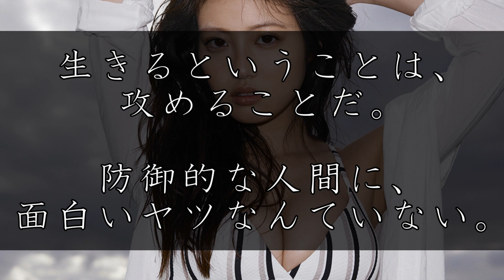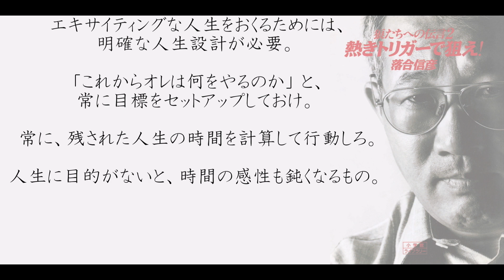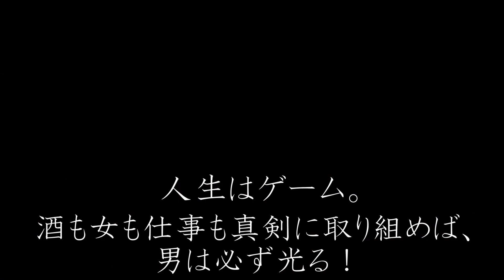駆け抜ける､今田美桜：Mio IMADA／落合信彦・名言集／グラビア Photo Movie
美桜は2022を駆け抜ける！
‹引用させていただいた落合信彦の言葉›
◆生きるということは、攻めることだ。防御的な人間に、面白いヤツなんていない。
◆苦しみも悲しみも人生のスパイス、自分自身の2本の足で立つしかない！
◆イイ女を抱きたかったら、ＤＣブランドに身を包むより、エキサイティングに生きることだ！
◆懸命に生き、戦って敗れたなら、しょうがない。
◆「こう生きたい！」と内側から輝き出せば、自ずと道は開けていく。
◆たいした命じゃないんだ、燃え尽きるまでやれ！
◆一度、身も心もボロボロになるぐらいの恋愛をしてみろよ。自分のことがわかってくるから・・・
◆力を余すなんて男のやることではない。やるからには全力で。それがお前の限界か？
◆どんな人間でも、四六時中気を張ってなんか生きられないのだから、無条件に楽しむ時間もつくらなければならない。
◆人生はゲーム。酒も女も仕事も真剣に取り組めば、男は必ず光る！
◆自分の人生に妥協しない男こそが、人生をグレードアップできる。
RAYSIAさん。落合信彦さん。今田美桜さん。そして関係者の皆さま・・ありがとうございます！